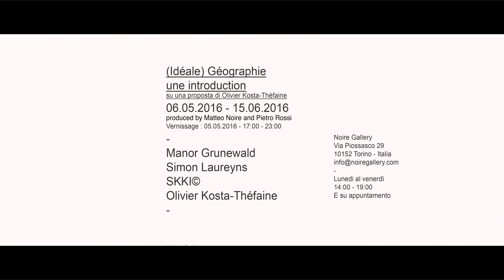IDEALE - un drone in mostra 2